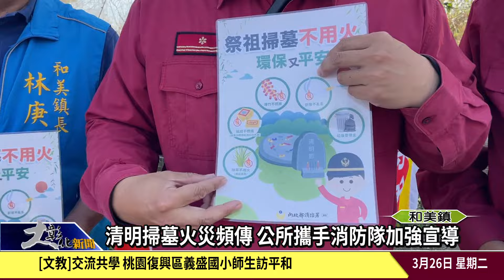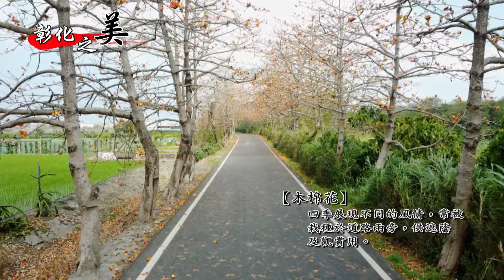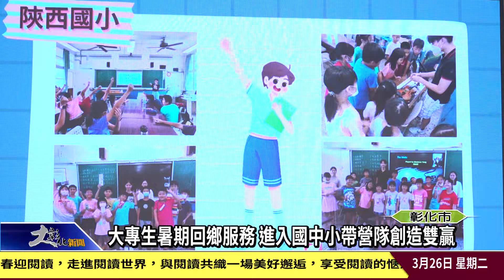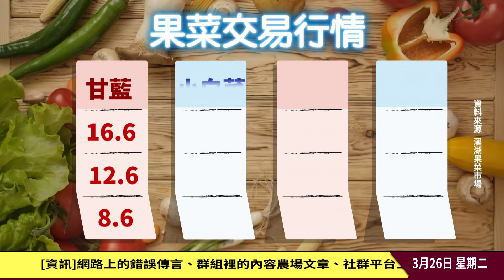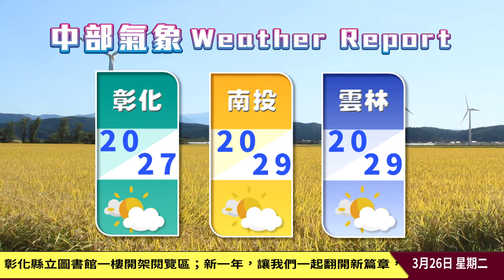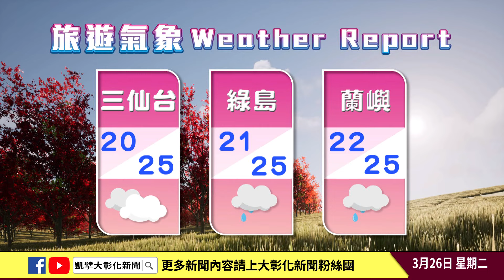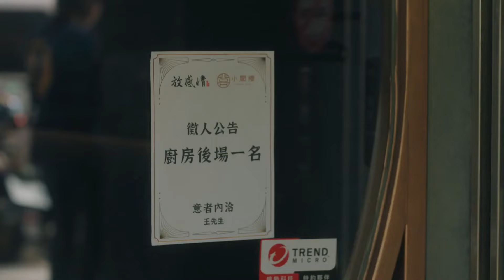1130326大彰化新聞